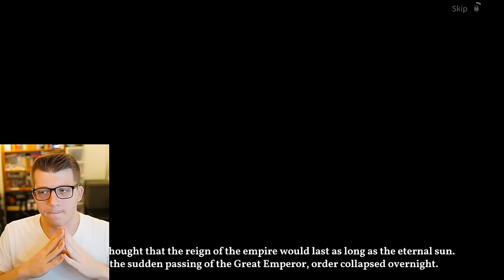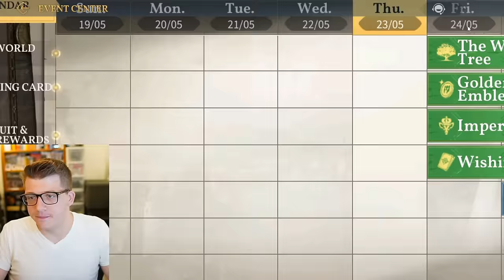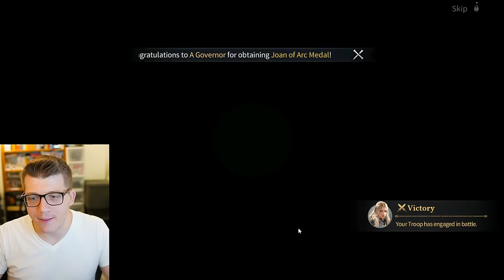Age of Empires Mobile WORTH THE HYPE! First Time Playing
About Age of Empires Mobile -

Age of Empires is a popular and long-running real-time strategy (RTS) game franchise that was first developed by Ensemble Studios and published by Microsoft. The Age of Empires series debuted in 1997 and has since seen multiple releases and expansions. Age of Empires games are set in various historical periods, allowing players to experience and recreate the rise and fall of civilizations.

The main gameplay of Age of Empires Mobile involves players starting with a small group of villagers and a town center and then gradually expanding their civilization by gathering resources, constructing buildings, training armies, and researching technologies. The goal in Age of Empires Mobile is to defeat opponents through military conquest or other victory conditions, such as building a wonder or accumulating a certain amount of resources.

Age of Empires Mobile features distinct civilizations, each with unique units, technologies, and architectural styles, adding a layer of diversity and strategy to the gameplay. Age of Empires games have received acclaim for their engaging gameplay, historical accuracy, and multiplayer features. Age of Empires has become a landmark series in the RTS genre, influencing other games and earning a dedicated fan base over the years.

Embark on an exhilarating adventure in the brand-new Age of Empires Mobile world and forge unbreakable bonds with friends anytime and anywhere!

Chapters:
0:00 Age of Empires Mobile FINALLY HERE!
5:26 Training My FIRST Troops
8:36 Exploring Our NEW CITY!
12:06 Learning HERO SKILLS
15:45 Entering the FEUDAL AGE
19:54 Choosing Our CIVLIZATION
24:52 The World Map is INCREDIBLE
27:31 Learning Troop Type Counters
31:03 Recruiting Our FIRST LEGENDARY Hero
34:56 Joining an Alliance! FAST Progress!
38:54 FREE Legendaries & Events
42:09 Research Technology & Troop Types
44:55 Literal Fishing & MORE Heroes!